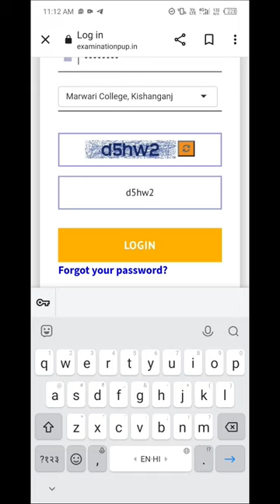Purnea university B. A part 2 admit card download